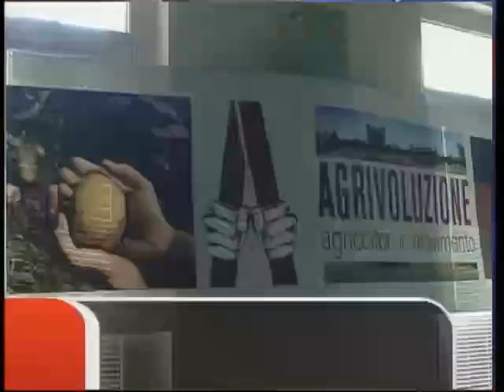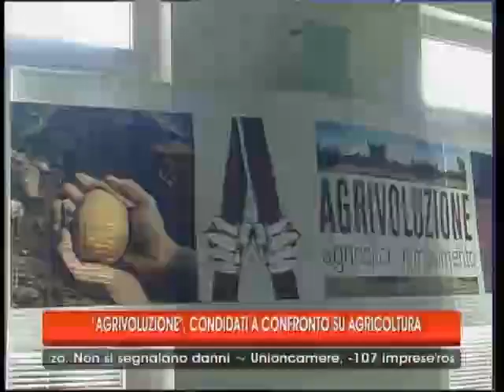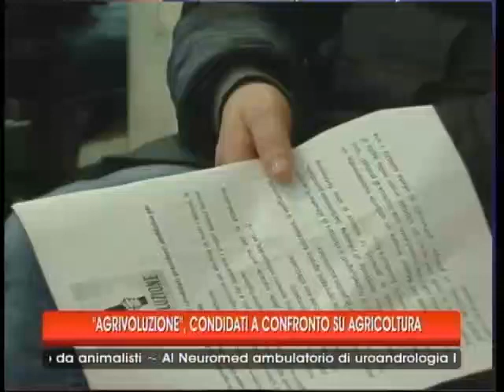TG 17 02 13